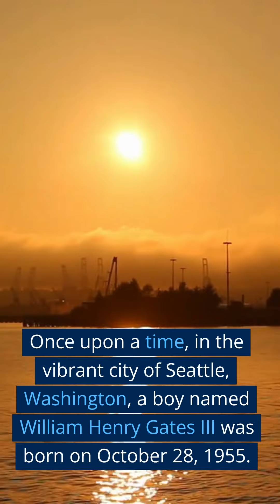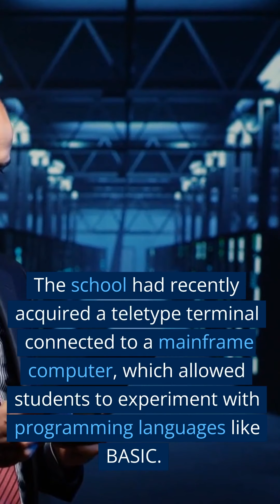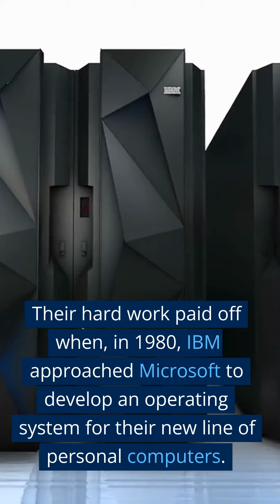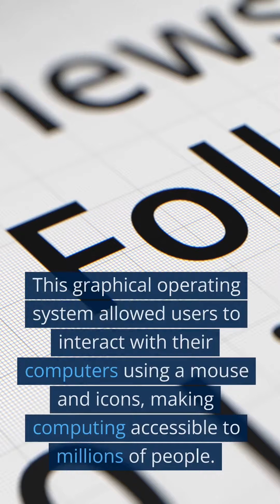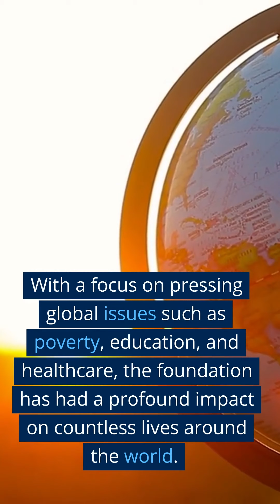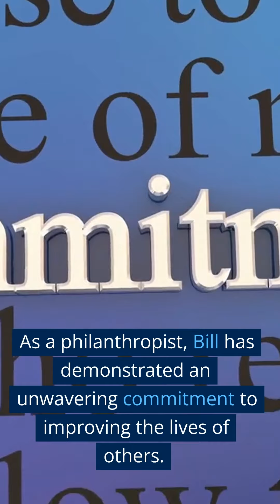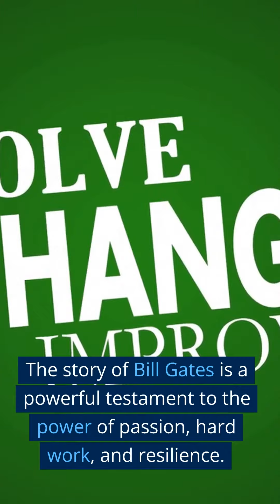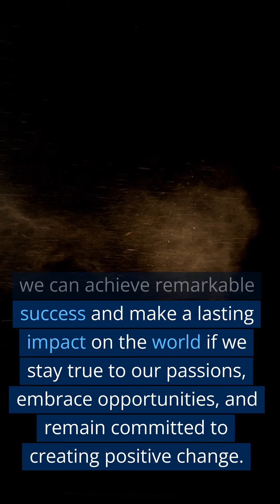Maverick's xSeries Riveting Story of Bill Gates as American Entrepreneur to Motivate Millions -v1.0